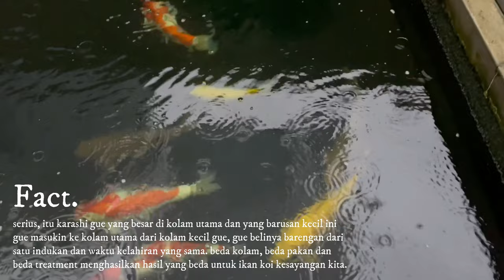Rahasia Membuat Ikan Koi Kecil Menjadi Cepat Besar & Size Jumbo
THE RYANS.
selamat bersenang senang, assalamualaikum!
477
Koi89